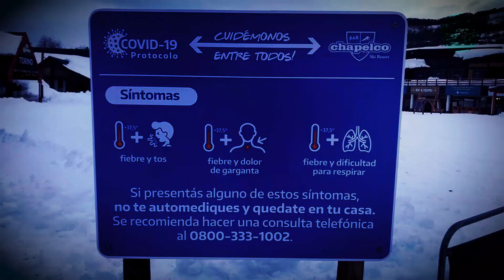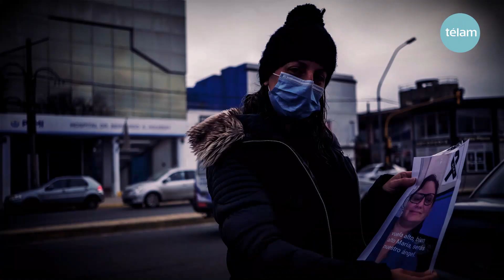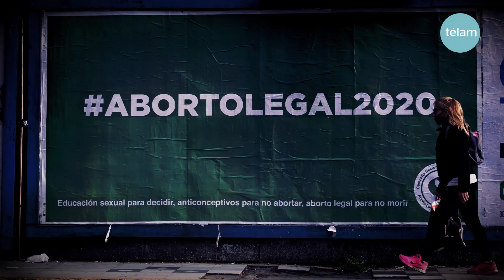La semana en imágenes